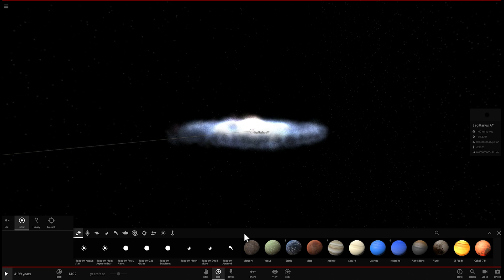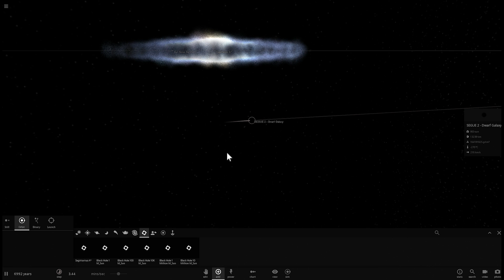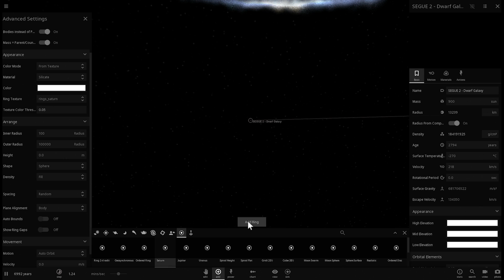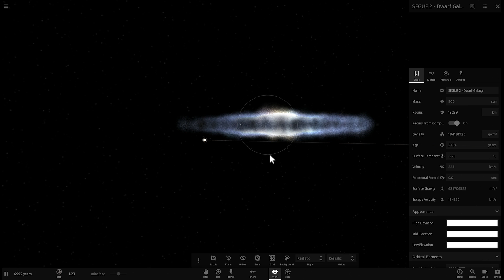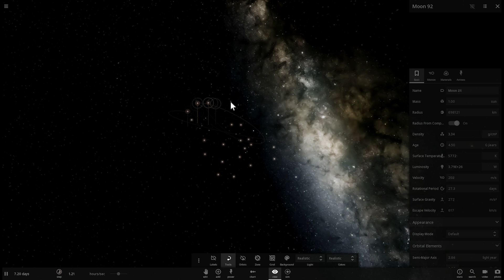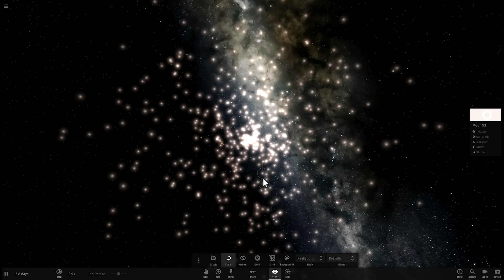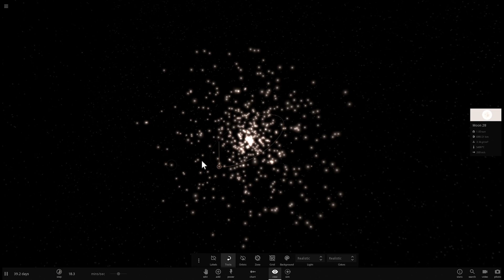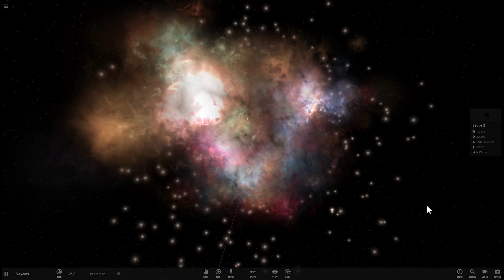Segue 2 - Smallest Galaxy In The Universe?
In this video, we will talk about the smallest discovered galaxy in the universe.